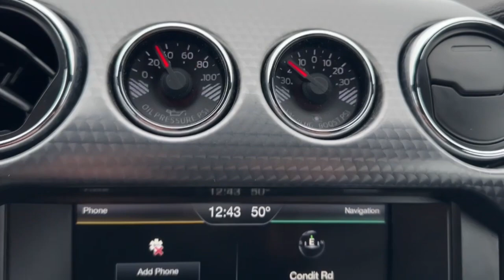2015 Ford Mustang San Jose, Morgan Hill, Gilroy, Sunnyvale, Fremont, CA 411104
2015 Ford Mustang EcoBoost Premium

2015 Ford Mustang EcoBoost Premium Green Certified. Ford Certified, Navigation/GPS, Bluetooth, 3.55 Limited Slip Rear Axle, Adaptive Cruise Control w/Collision Mitigation, Blind Spot Info System w/Cross-Traffic Alert, EcoBoost Performance Package, Electronic Stability Control, Engine Turn Aluminum Finish Instrument Panel, Equipment Group 201A, Gauge Pack (Oil Pressure and Boost), HD Radio, Larger Brake Rotors, Larger Radiator, Memory Driver Seat & Mirrors, Rain-Sensing Wipers, Shaker Pro Audio System, Voice Activated Navigation, Wheels: 19 x 9 Ebony Black Painted Aluminum.brbr22/31 City/Highway MPGbrbrFord Blue Certified Details:brbr  * Warranty Deductible: $100br  * Limited Warranty: 3 Month/4,000 Mile (whichever comes first) after new car warranty expires or from certified purchase datebr  * Transferable Warrantybr  * 139 Point Inspectionbr  * Roadside Assistancebr  * Vehicle Historybr  * and 11,000 FordPass Rewards Points to use toward first maintenance visitbrbrAwards:br  * 2015 KBB.com Best Buy Awards Finalist   * 2015 KBB.com Our 10 Favorite New-for-2015 Cars   * 2015 KBB.com 10 Coolest New Cars Under $25,000   * 2015 KBB.com Brand Image AwardsbrWe put our best price online and on the car so you don't waste time and energy trying to figure out what you'll actually pay. We sell high quality pre-owned vehicles at extremely low prices with out any games, gimmicks, or high-pressure tactics. We do business the way business should be done.